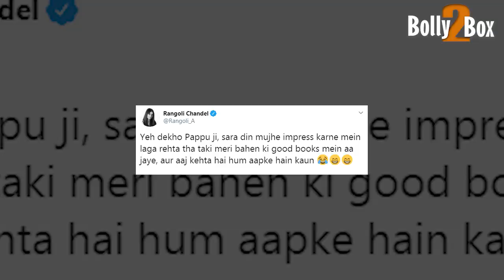Kangana Ranaut की बहन Rangoli ने किया अपमान Hrithik Roshan को कहा "Pappu Ji"